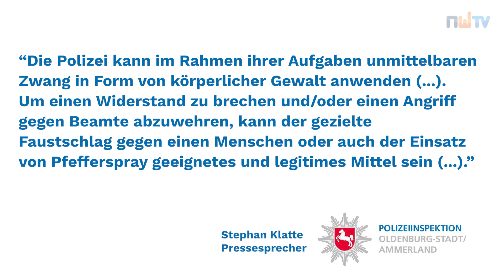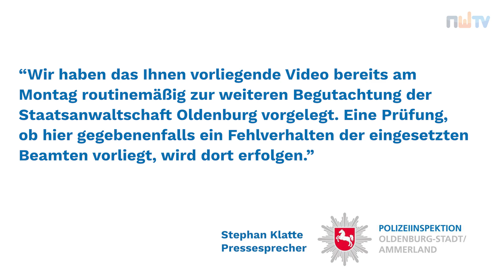Rechtsanwalt äußert sich zu Fausthieb bei Polizeieinsatz in Oldenburg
Nach dem schweren Unfall von Freitagabend an der Nadorster Straße ist ein Video aufgetaucht. Es zeigt, wie ein Mann, der im Nachgang Polizisten angegriffen hatte, von den Beamten am Boden fixiert wird. Dabei schlagen sie zweimal mit der Faust zu. Schockierend sind viele Kommentare auf das Video im Netz. Rechtsanwalt Kim Müller aus Oldenburg ordnet die Sachlage ein.